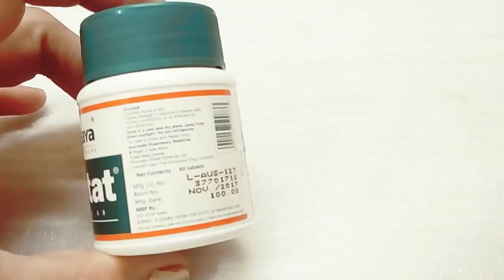Himalaya Mentat Tables || Benefits & Uses || Best Review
Mentat टेबलेट आपके दिमाग का टॉनिक है Mentat एक सुरक्षित नर्व टॉनिक है Mentat आपके दिमाग में ऊर्जा बढ़ाने का काम करता है और यह प्राकृतिक औषधि है यह आप की कोशिकाओं में अखंडता देने में मदद करता है|

All Ingredients are Ayurvedic .

Net contents: 60 Tablets

MRP : 100.00 only/

Expiry : 3 years from the Date of Manufacture.

Dosage: Adult 2 Tablets in Day
Children below 12 years 1 Tablets in a Day

DIVY MEDOHAR VATI REVIEW

PATANJALI Apple Vinegar Best Review

BIOTIQUE AYURVEDA Bio WHeatGerm Best NIGHT Cream